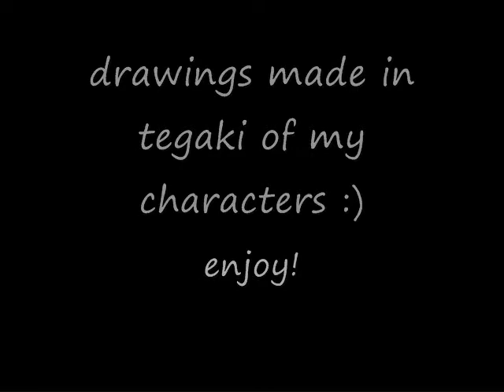nichijou parody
basically.
um yeah
done in like 2 hrs
can I bed plz

I die each time I see the 'shaba daba deebee dua ba dee ey'